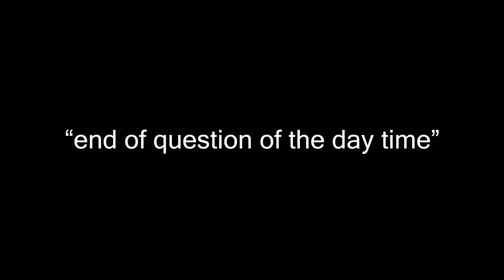vanlife is hard....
This is my journey back home for thanksgiving.